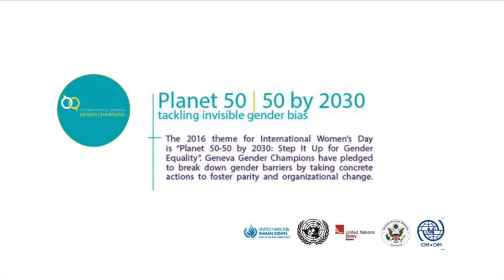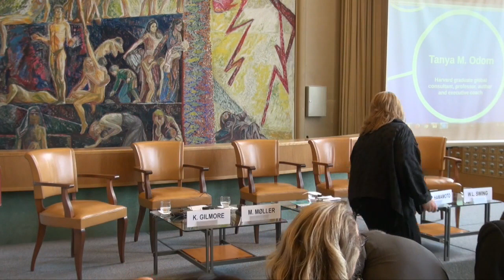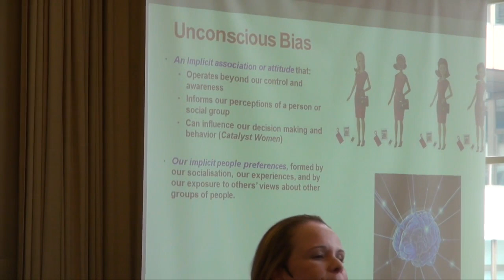Tackling Invisible Gender Bias by 2030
The 2016 theme for International Women's Day is "Planet 50-50 by 2030: Step It Up for Gender Equality".
This conference was filmed in the UN Library in Geneva, 7th of March, 2016.